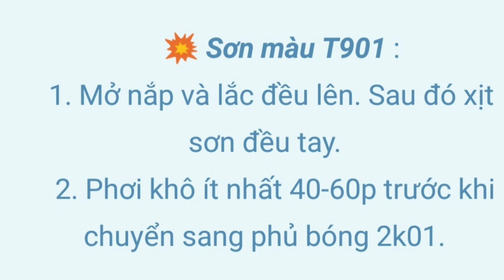CẢM NHẬN CỦA KHÁCH HÀNG TỰ SƠN MÂM TẠI NHÀ - SƠN PHUN SAMURAI / KUROBUSHI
♥ Sơn phun xe máy - Chống rạn nứt kháng xăng ♥